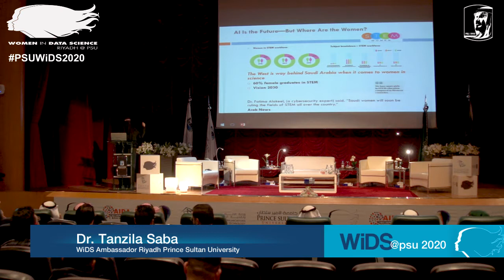Women in Data Science WiDS Prince Sultan University 2020